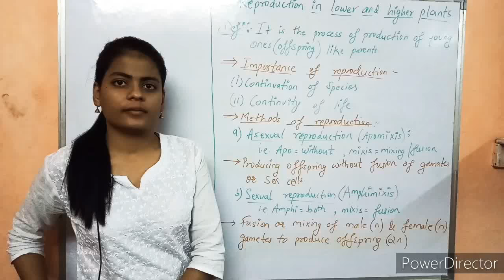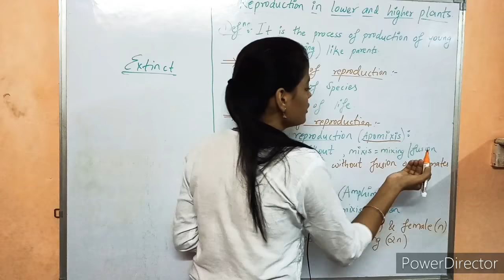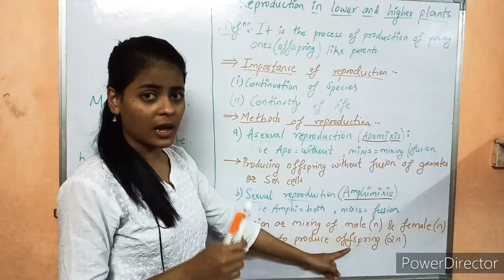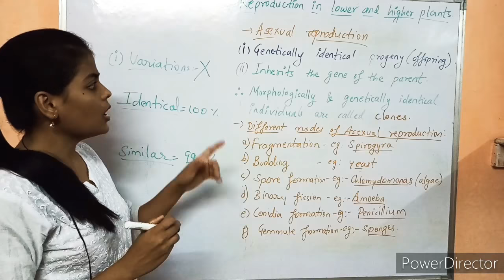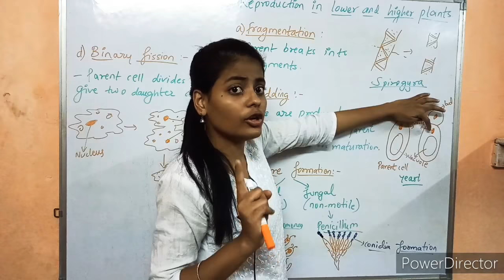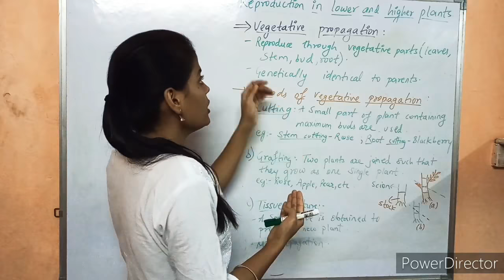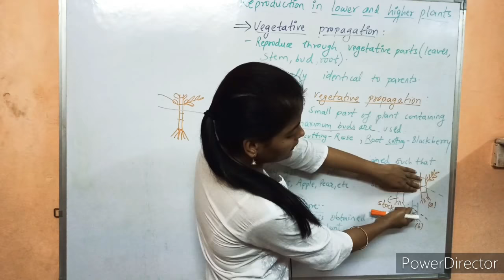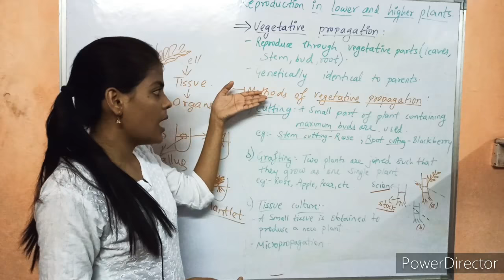Class XII Reproduction in lower and higher Plants : Asexual reproduction and Vegetative Propagation.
The video contains detailed explanation about asexual reproduction and vegetative propagation in lower and higher plants. The aim of the video is to make learning easy and helpful to all the students. Hope it will help you. You can ask your doubts in the comments section. Thank you.

If u have doubt about asexual reproduction pls read morphology chapter and kingdom plantae from your 11th textbook. It's given in detail.